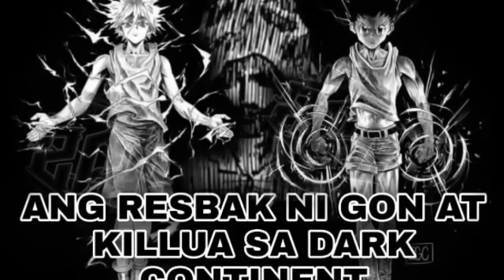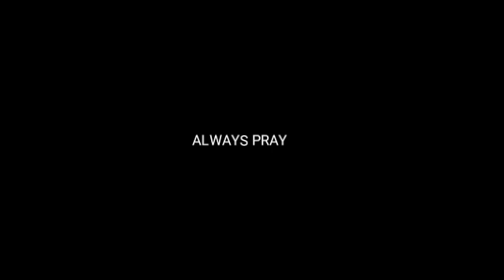SI GON ANG BAGONG HARI NG DARK CONTINENT?HUNTER X HUNTER TAGALOG THEORY AND ANALYZE BY BOY ANIME TV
sound Track and Background music 👉
👉 Before I Go-RKVC
👉ohayou Hunter X Hunter Harmonica
👉Own my own ashes remain